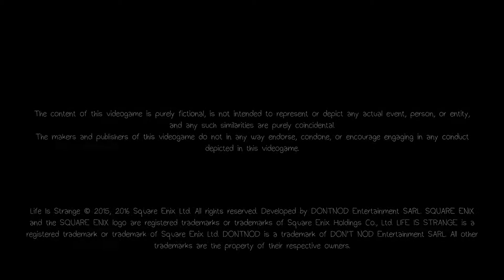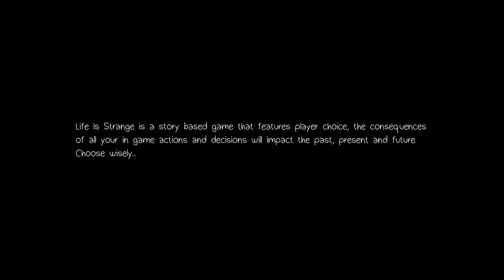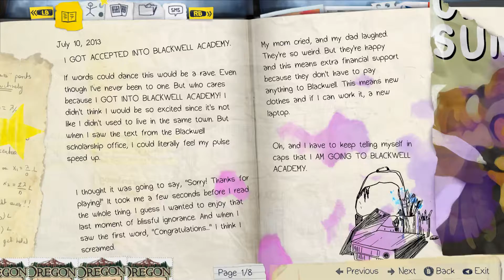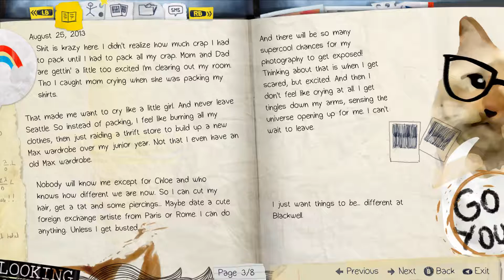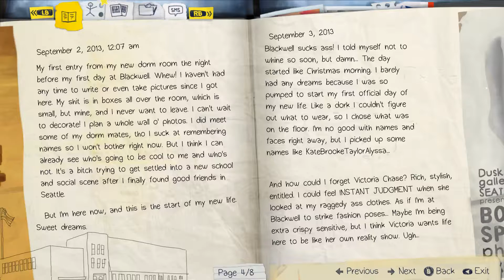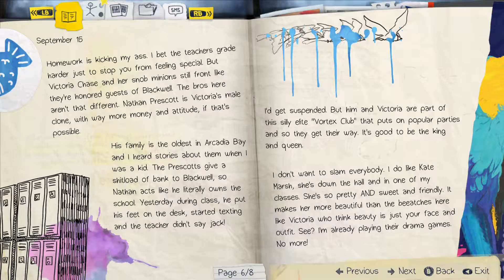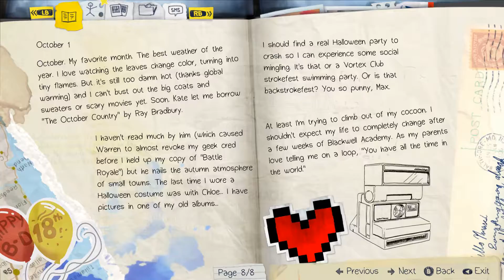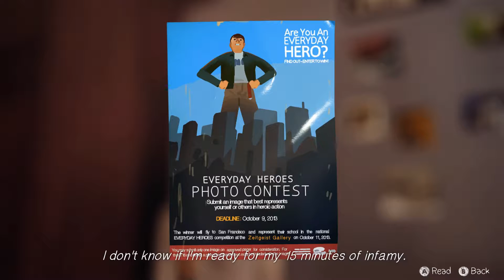Reading an 18-year-old girl's journal... | Life is Strange: Episode 1 - Part 1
It was free, so why not? Looked like an interesting game, and it has certainly started off that way. I don't know when I'll next play it, but hopefully it doesn't take as long to edit. I don't have a lot of time, so this took most of a week.

Anyway, I don't have much to say, but I hope you enjoy this video.

Until next time, I'll be seein' ya.

Game:
Rated M for Mature: Violence, Blood, Sexual Themes, Strong Language, Use of Drugs